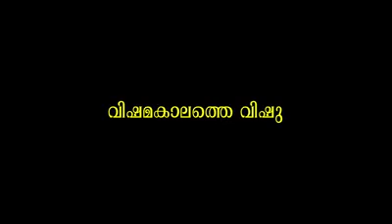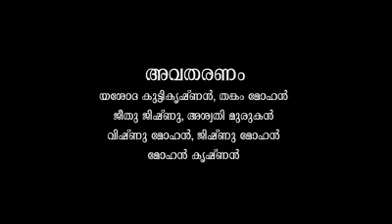പ്രശസ്ത നാടകകലാകാരൻ മോഹൻ കൃഷ്ണനും കുടുംബവും ചേർന്ന് വേഷമിട്ട ലഘു നാടകം